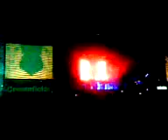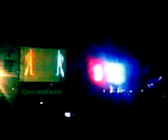Do It Again Live Chemical Bros, SCL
Do It Again, Live Chemical Brothers, Creamfields, Santiago, Chile, nov 9 2007